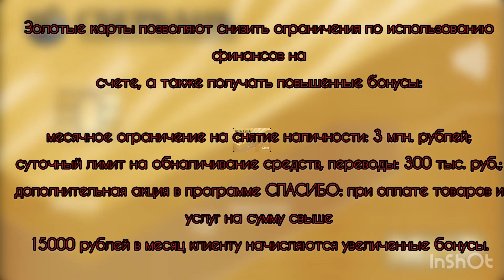Стоимость годового обслуживания карты МИР от Сбербанка